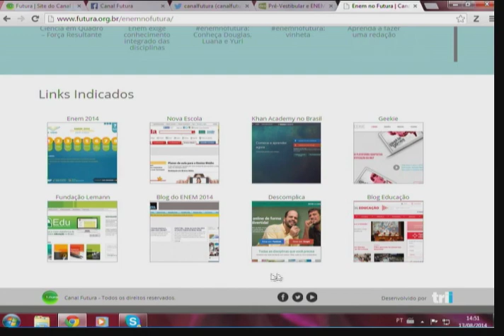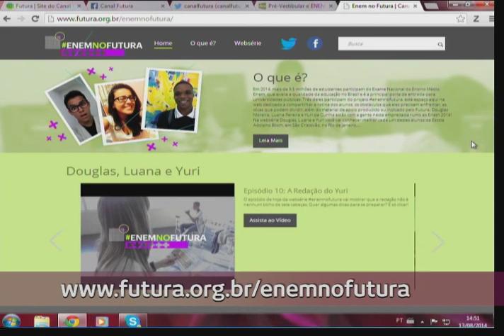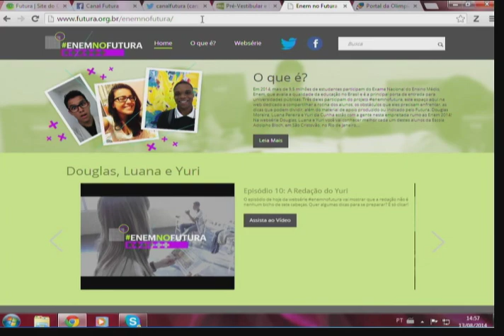enemnofutura: João Ubaldo Ribeiro - Conexão Futura - Canal Futura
Em julho, o escritor e acadêmico João Ubaldo Ribeiro, faleceu aos 73 anos. O escritor ocupava a cadeira de número 34 da Academia Brasileira de Letras e deixou importante legado para a literatura em suas crônicas e contos. No programa, vamos falar sobre como as obras de João Ubaldo Ribeiro podem estar presentes em questões no Exame Nacional do Ensino Médio. Para isso, vamos conversar com Diogo Mendes, professor de Literatura do site Descomplica. | Conexão Futura, 13 de agosto de 2014. Apresentação: Cristiano Reckziegel.